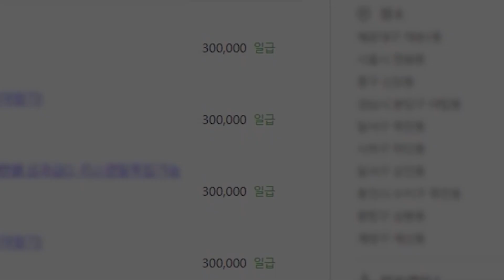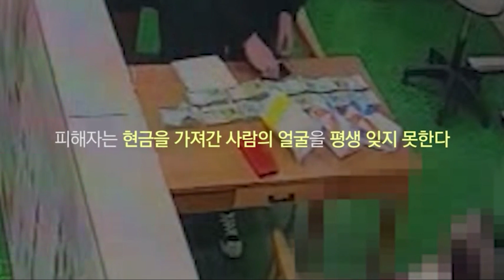고액알바? 무조건 의심해야하는 3가지 이유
고액 아르바이트의 유혹..
누구나 사기범죄의 공범이 될 수 있습니다.